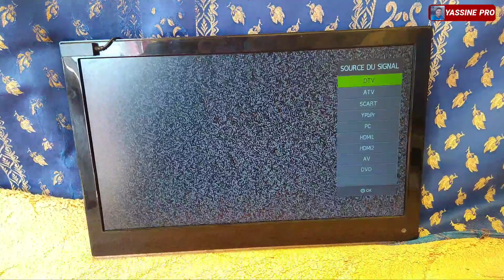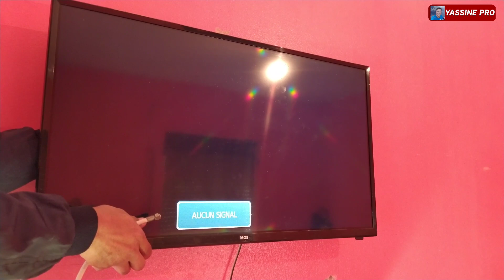بمقاييس دقيقة اصنع انتينا الفراشة اقوى لاقط هوائي للقنوات الارضية